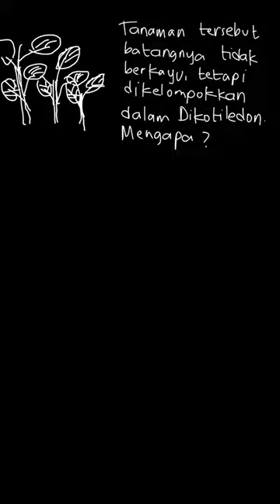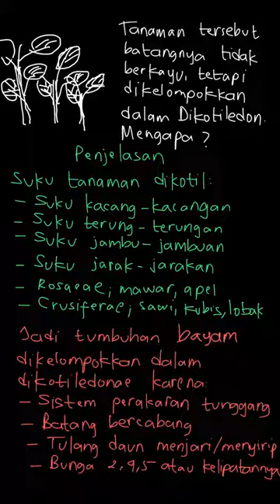Mengenal kelompok tanaman Dicotyledoneae | PR Biologi | Kelas 10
✅ Dalam video ini kita akan membahas: Perhatikan gambar berikut !

Tanaman tersebut memiliki batang yang tidak berkayu, tetapi dikelompokkan dalam kelompok Dicotyledoneae. Mengapa demikian ?
Tema:
Kelas: 10
Mata Pelajaran: Biologi
Bab: